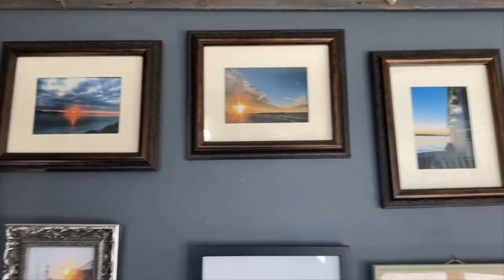Stunning sunrises warm the heart of this Ontario mom - TWN Candid Closeup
Kim MacDonald tells the story of Ann Maurie Stevens, from Port Stanley, Ontario. Why she takes a photo of the sunrise every day and sends it to TWN.

Captured a weather video or photo that you want to share? Join The Weather Network community by signing up and submitting your videos or photos.

Never miss a weather alert!  Get all your up to date local and national weather by visiting